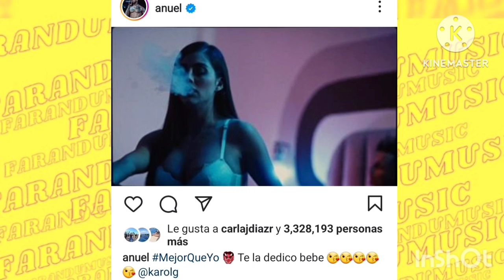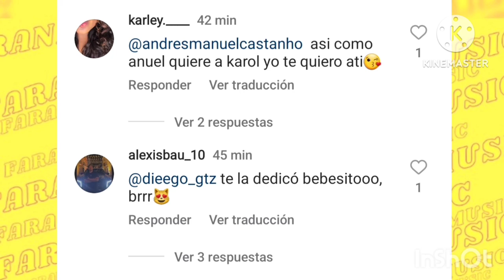Farandumusic Karol G Cerro el Capítulo de Anuela AA Borrando Todo de sus Redes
No quedo Rastro de la Relación Sentimental de los Bebecitos. Yailin Ex pareja del Boricua también borro todas las fotos que tenía con el padre de su hija. Para Yailin fue mucho más fácil tomar la decisión de borrar todo de sus redes.